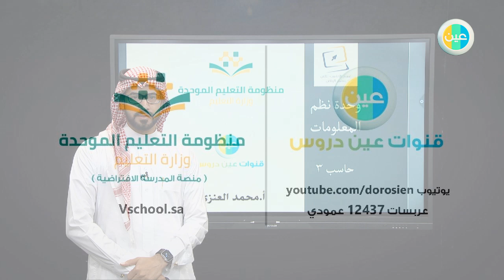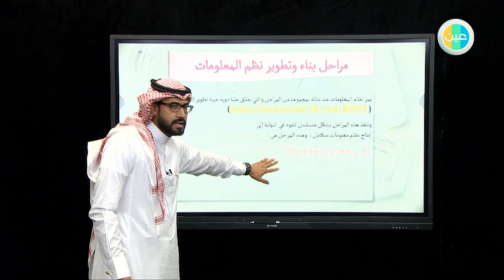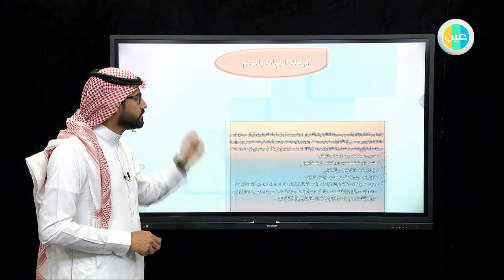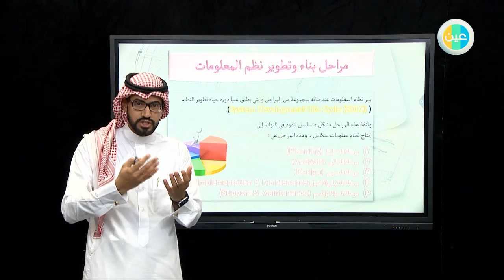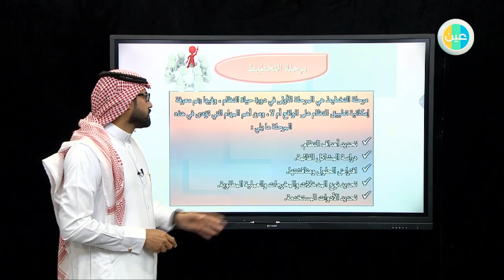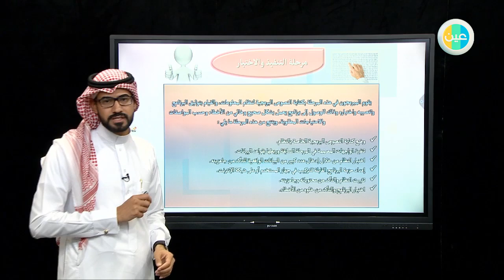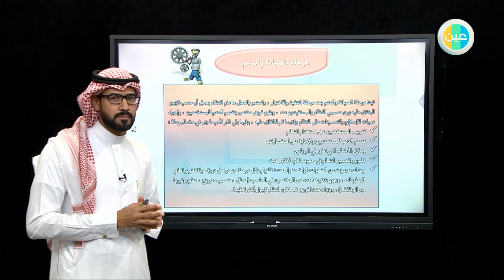ثانوي مقررات حاسب 3 مراحل تحليل وتصميم نظم المعلومات